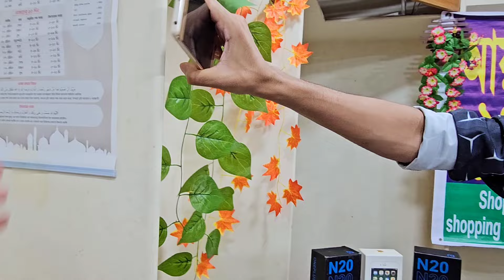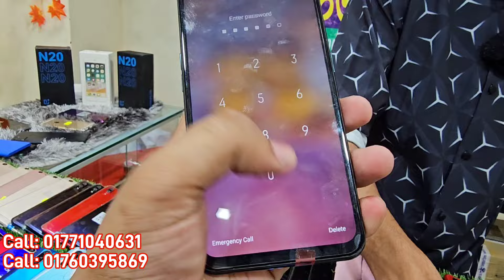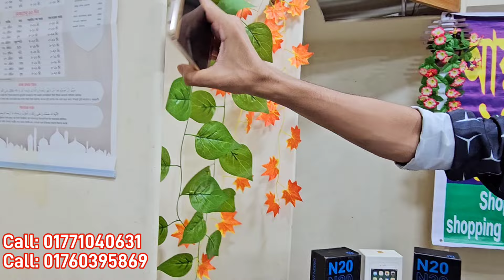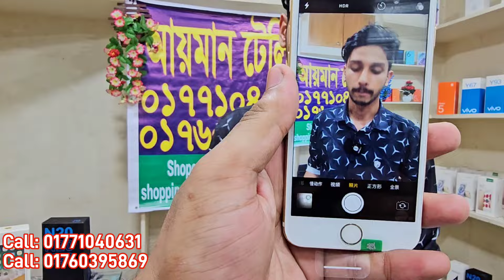Used iPhone Price in Bangladesh🔥 Used iPhone Price in BD 2024🔥 Second Hand Phone✔Used Mobile Price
Rongdhanu shopping complex
                   আয়মান টেলিকম
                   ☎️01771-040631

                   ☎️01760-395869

pixxel 4